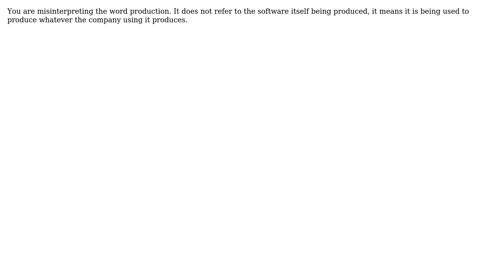Why are web applications said to be in "production" when in reality they are in "release"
Software Engineering: Why are web applications said to be in "production" when in reality they are in "release" or "published"?

With thanks & praise to God, and with thanks to the many people who have made this project possible! | Content (except music & images) licensed under CC BY-SA | Music | Images & others | With thanks to user palacsint user Martin Maat user IEnjoyEatingVegetables user amon and the Stack Exchange Network Trademarks are property of their respective owners. You are responsible for your own actions.